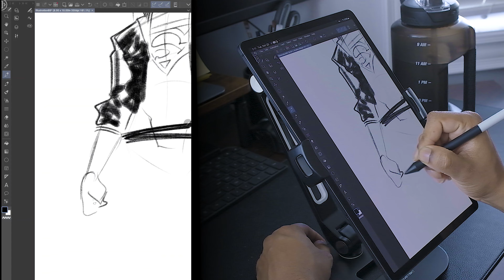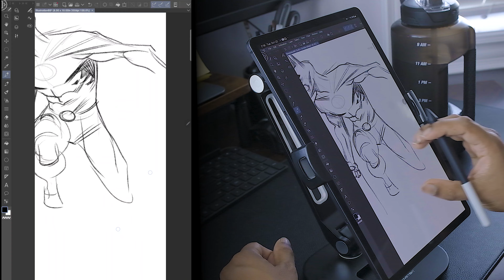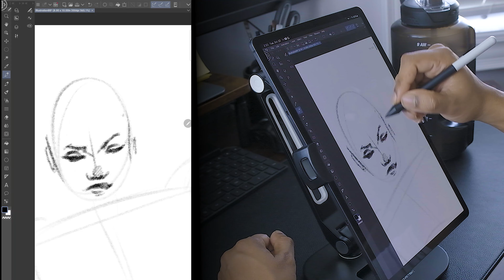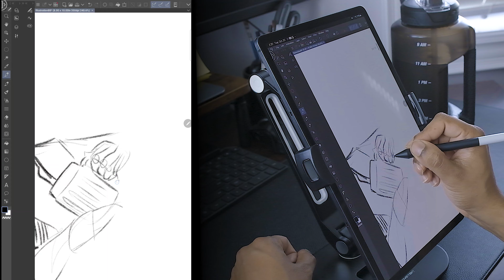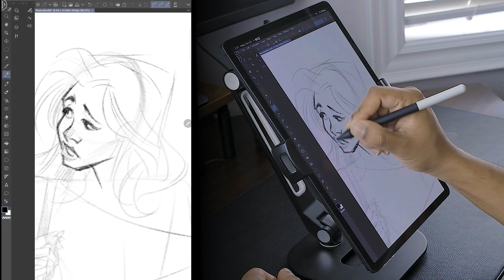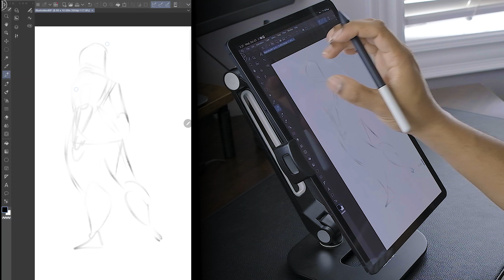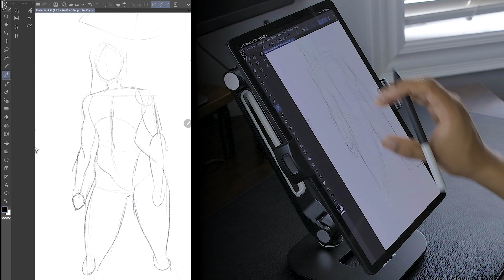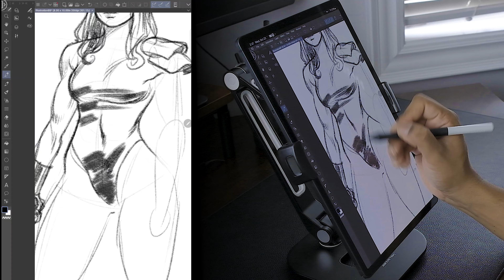Is Social Media Helping or Hurting Your Art Journey?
In this video, I dive into the relationship between digital artists and social media, exploring whether these platforms are helping or hurting your journey as an artist. Using my own experiences with DeviantArt, Instagram, and TikTok, I’ll walk you through the pros and cons of using social media for sharing art. Whether you’re looking to gain exposure, connect with other artists, or find a balance between creating for yourself and the algorithms, this video will give you valuable insights into navigating the digital landscape as an artist.

Key Takeaways:

    Discover the benefits of using social media for global exposure, building a portfolio, and finding new monetization opportunities.
    Learn about the mental toll of algorithm-driven creation, comparison traps, and the challenge of maintaining quality.
    Compare the key differences between Instagram and TikTok for visual artists and find out which platform might work best for you.
    Get practical tips on how to strike a balance between your artistic goals and social media strategies to stay motivated.
    Hear my personal experiences with social media and what I’ve learned from both the positives and the challenges.

Gear & Software:

    Tablet: Samsung Tab S9 Plus
    Software: Clip Studio Paint
    Process: Digital Sketching

If you’ve ever wondered whether social media is truly helping you grow as an artist, or if it’s causing more harm than good, this video is for you. Let’s explore the highs and lows of social media, and how you can make it work for you on your artistic journey!